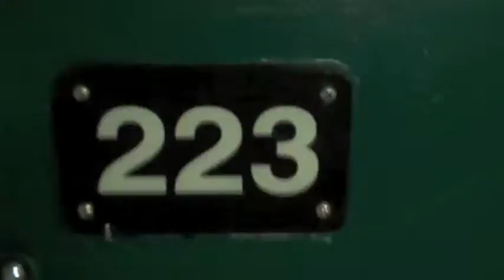Neon Hitch - Get Over U [Tour Video]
Here is a little behind the scenes video I made of me and my band on tour with 3OH!3... and the song "Get Over U" is my new song I wrote with Sia! enjoy x

Neon Hitch's "Get Over U" from her Get Over U EP is available now.

"Get Over U" Lyrics:
We've been here before
and Im losing hope
Of all the bad boys
you're badder than most
And I couldn't see all your flaws below your charm
And you cannot see all my scars your love has caused

See I will get over you
You're not the man that I once knew
You've taken the best of me
left me with nothing good

Im taking a chance and I'm breaking free
You've hid me away now I can't find me
And I couldnt see all your flaws below your charm

You're not the man I once knew

I cut These ties
We say Goodbyes
To love You not
Would be A lie
Now go And find
Another mind
To stain The way
That you did to mine